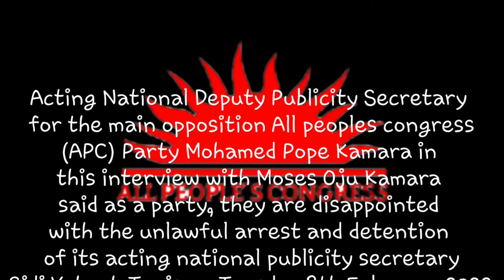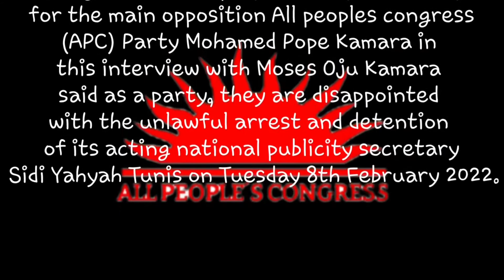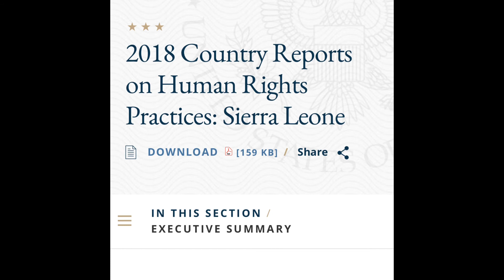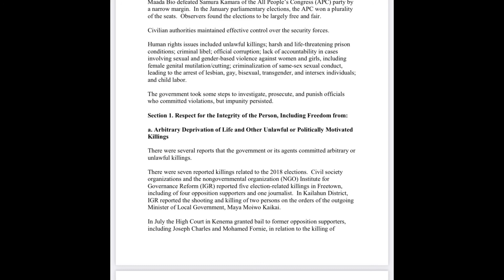Level 4! The saga continues let see what Maada Bio do next.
Explaining the reason why Sidi Yaya Tunis was detained for making a statement. “We will continue to mobilize our People lawfully to get this government out” only in Sierra Leone under Julius Maada Bio you will get arrested for freedom of speech.